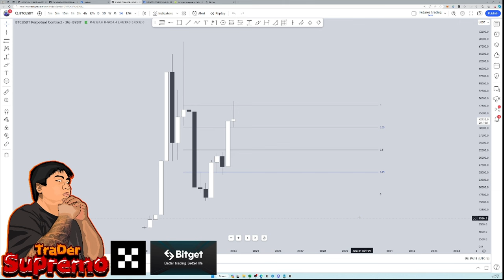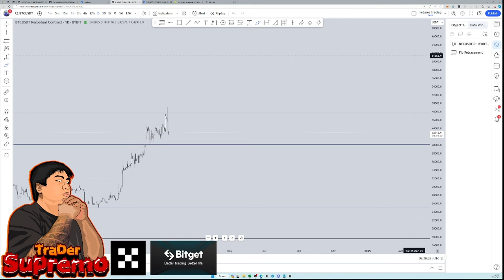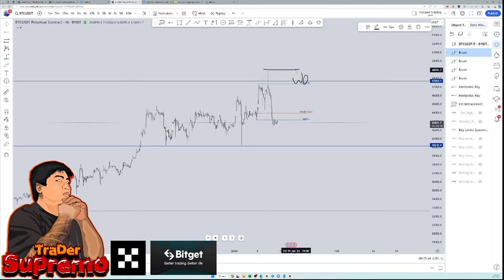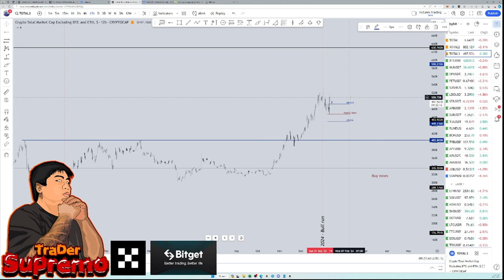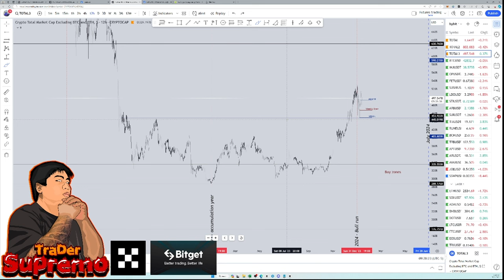BTC pinoy - crypto market insight 15 JAN 2024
Sa mga wala pang crypto exchange, kindly use my link. YOWN!